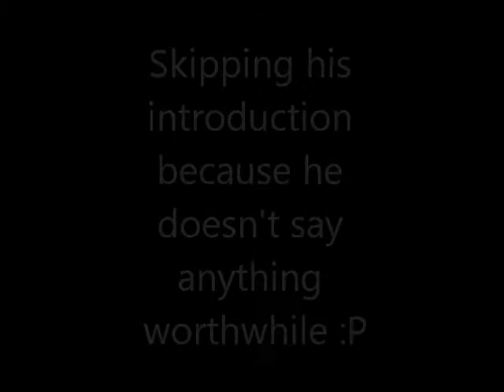RandomGeek STILL calls Otakuman retarded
Part three coming whenever the hell I want it to come